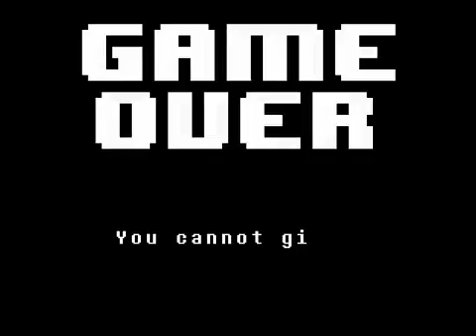FAILING AT UNDERTALE - Undertale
Well, darn. I can't dodge the ememys' attacks xD